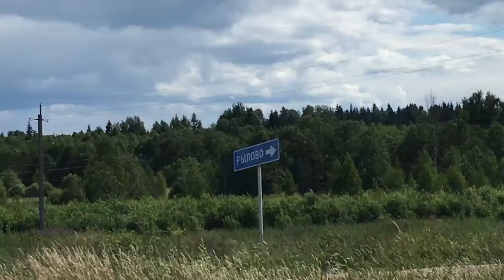Велопоход "Новоторжские страдания 2017" [Часть 1]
Дорогие друзья!) Представляем вашему вниманию первую часть мини-сериала “Новоторжские страдания 2017». Мы постарались передать атмосферу велопутешествия в позитивной, юмористической форме, хотя в реальности было часто не до смеха). Усаживайтесь поудобнее, погнали!!!))
P.S. Если вас заинтересует, чем мы занимаемся помимо велопутешествий, вступайте в нашу музыкальную группу ВКонтакте